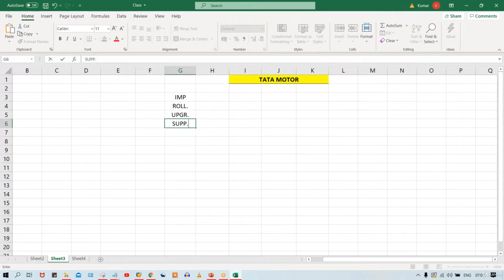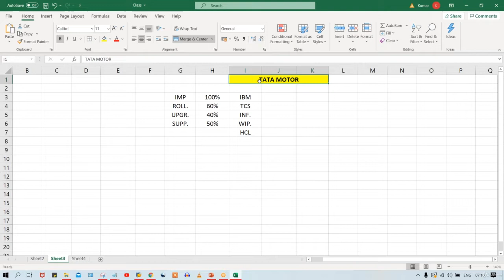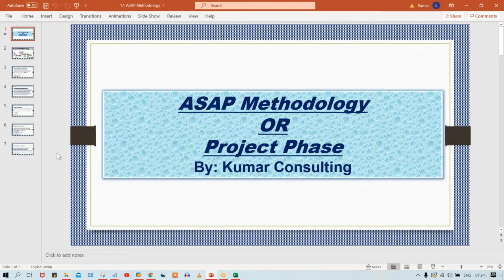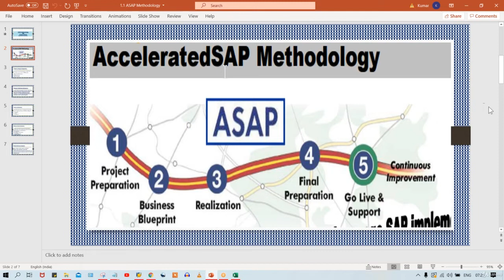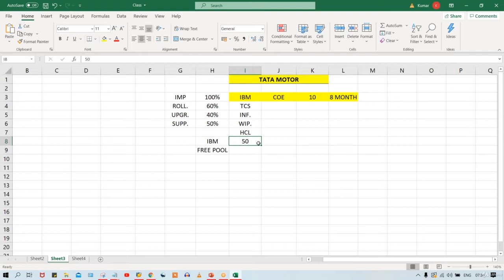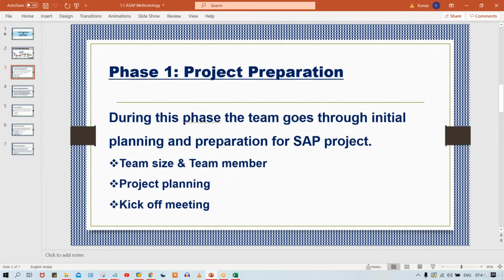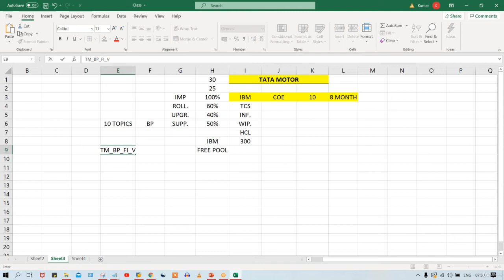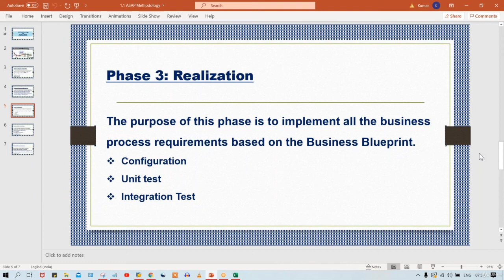New 3 | SAP FICO Session | SAP Tutorial | SAP FICO Configuration video | SAP ECC6 and S4 Hana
Search Keys:
SAP,
Sap Tutorial,
SAP fico,
Sap fi,
Sap co,
Sap ecc 6,
sap s4 hana,
sap simple finance,
sap simple logistics,
sap for beginners,
sap erp,
Accounting software,
accounting software tutorials,
ERP tutorials,